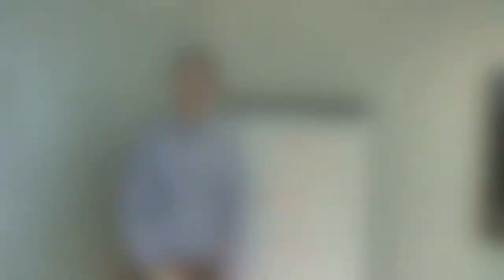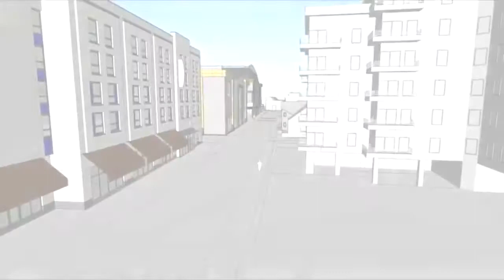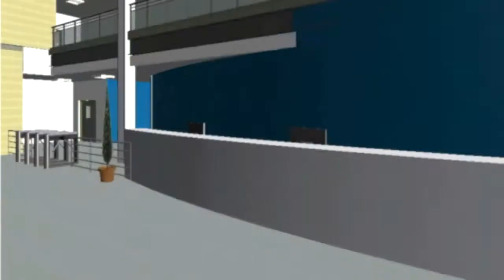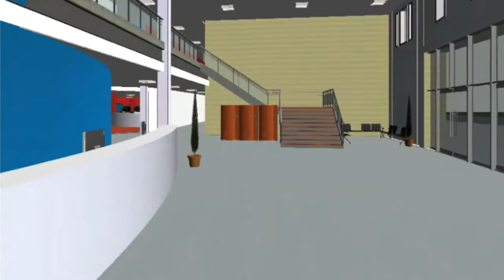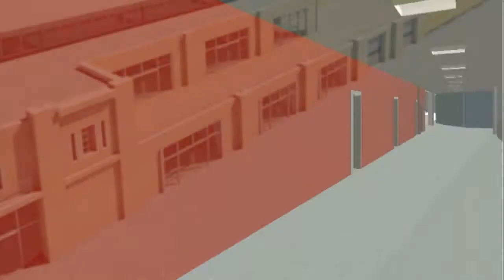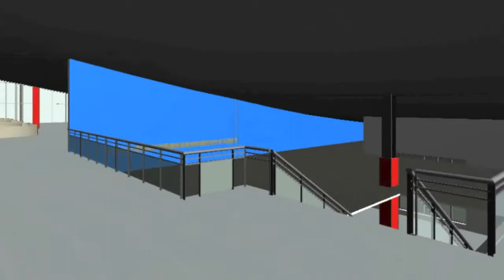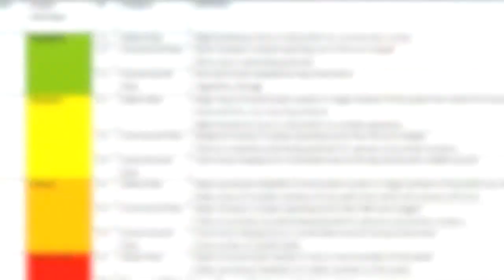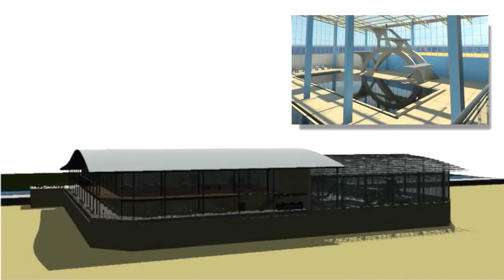The Tropicana Redevelopment, IDDP marketing video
This is a marketing video for a proposed redevelopment of The Tropicana in Weston-super-Mare. This video was produced by a group of 6 Plymouth University engineering masters students at partial fulfillment of the IDDP module.